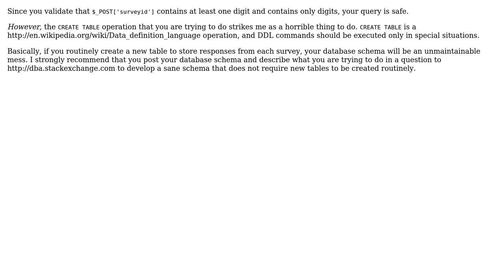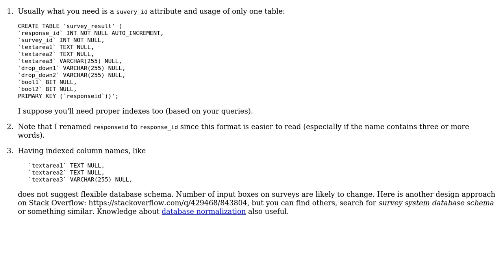Code Review: Is there a PHP security exploit with $_POST in my code? (2 Solutions!!)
Code Review: Is there a PHP security exploit with $_POST in my code?

With thanks & praise to God, and with thanks to the many people who have made this project possible! | Content (except music & images) licensed under CC BY-SA | Music | Images & others | With thanks to user palacsint user Arian Faurtosh user 200_success and the Stack Exchange Network Trademarks are property of their respective owners. You are responsible for your own actions.